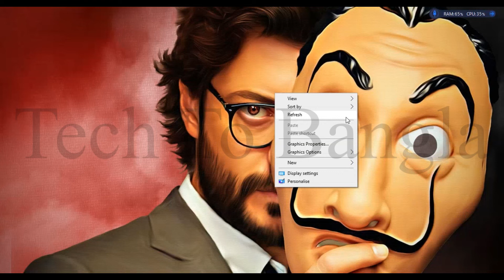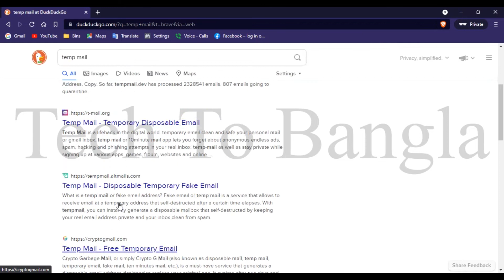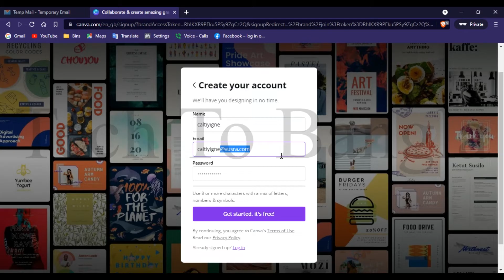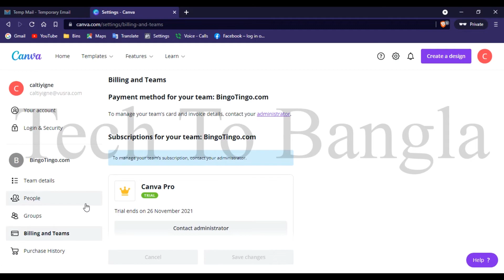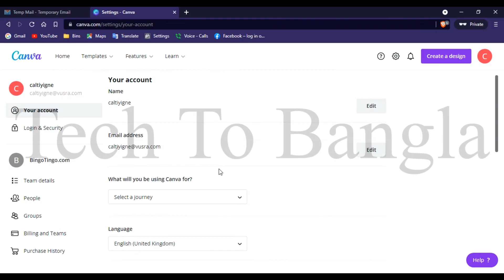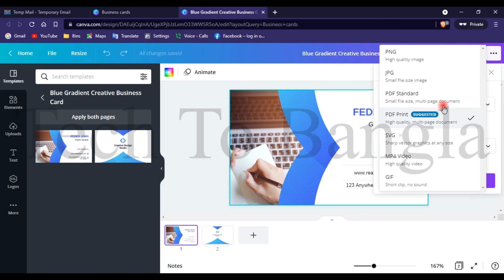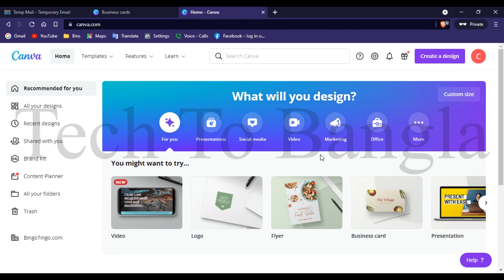How to get Canva Pro Free for Lifetime | Get Canva Pro Account Free for Lifetime |Tech To Bangla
Get Canva Pro Account Free for Lifetime (100% Working!)

Tech To Bangla This Channel Does Not Promote or encourage Any illegal activities ,

What is the Canva?

Canva is a very popular design platform,
Canva pro-free famous for its user-friendly image editor thought for non-designers and its wide collection of graphic resources. Canva Pro, their design solution for businesses that includes unlimited downloads from a library of 60 million images, is subscription-based.

For This Song

Tech To Bangla,
tech to bangla,
how to use canva pro for free,
how to get canva pro for free lifetime,canva pro free account,